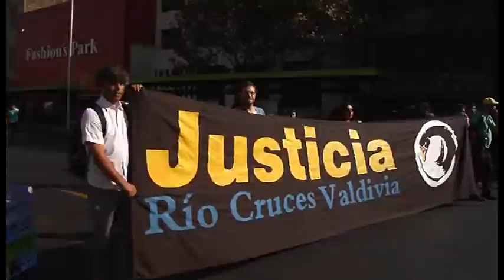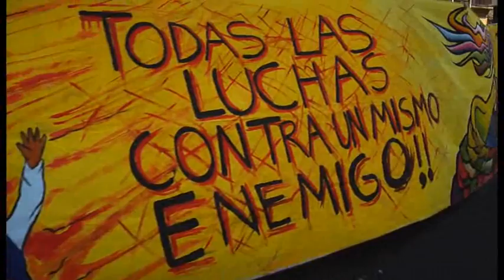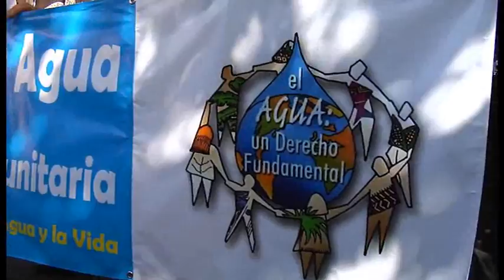MARCHA CARNAVAL POR EL AGUA (2)